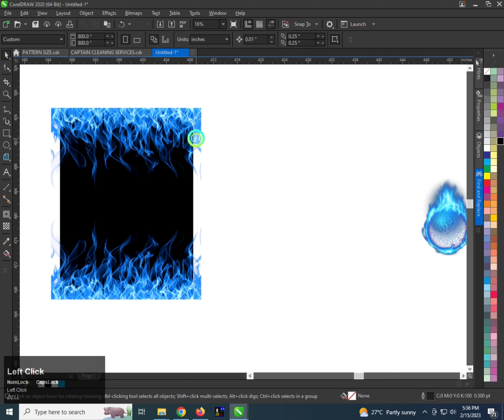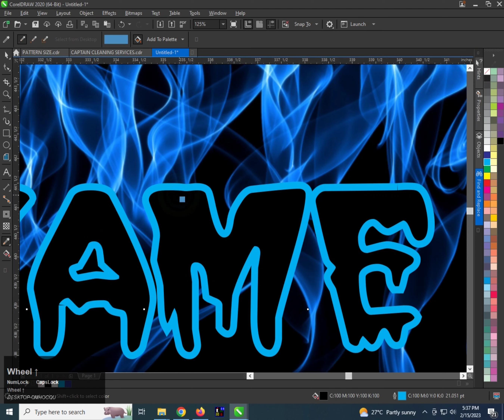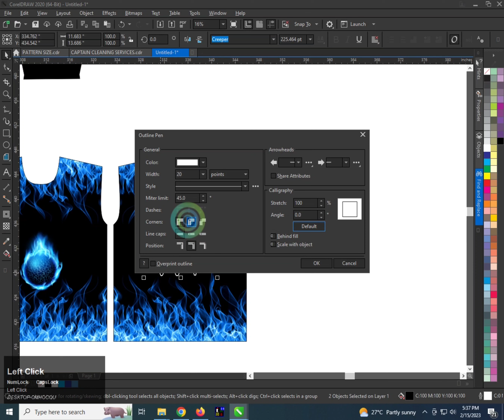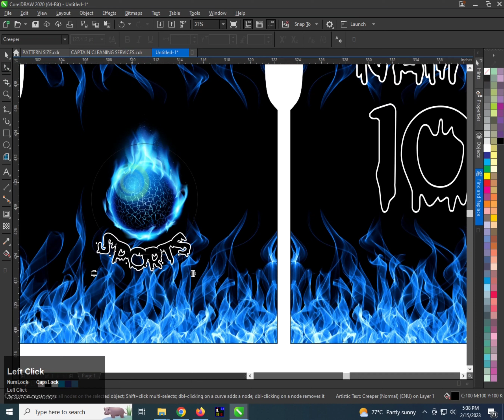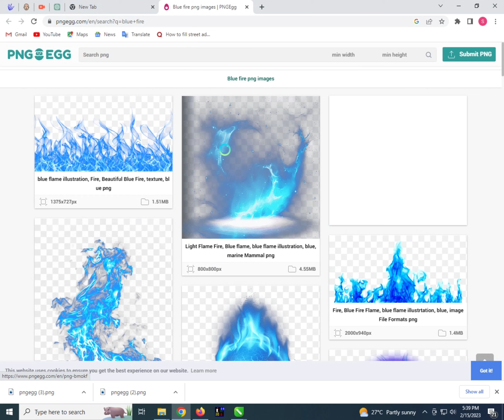Blue Flame T shirt Design In Corel Draw | Sublimation T shirt Design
In this video I will show you how to make Blue flame t shirt Design in Corel Draw

Sublimation T shirt Design
Blue flame t shirt design
Png Blue flame Design
Blue Fire

Blue flame png download Link